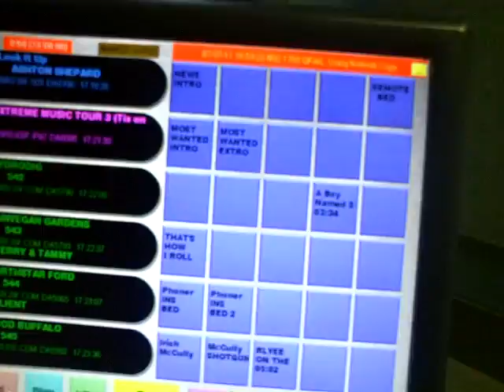COUNTRY 93.3 JOSH DOW LIVE IN STUDIO